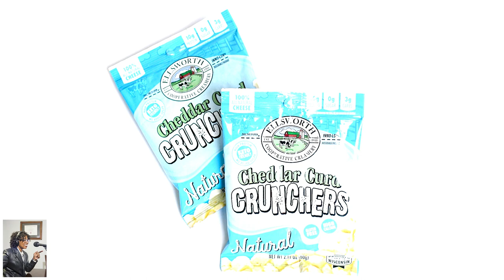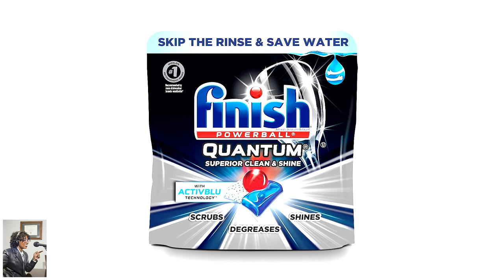Back to School Meals w/Colleen Burns